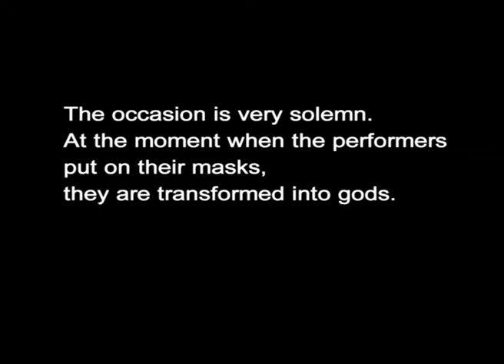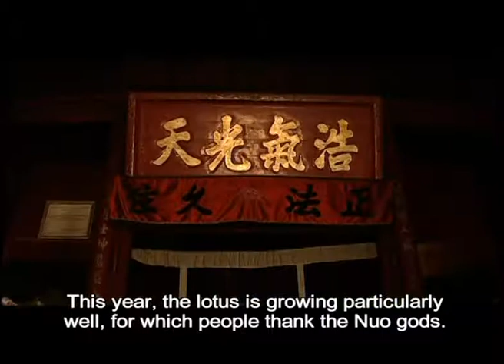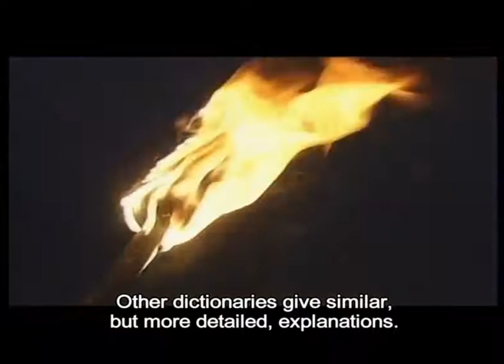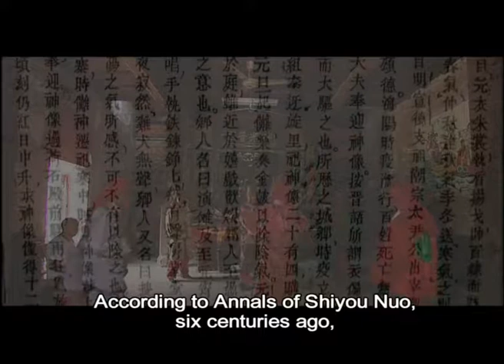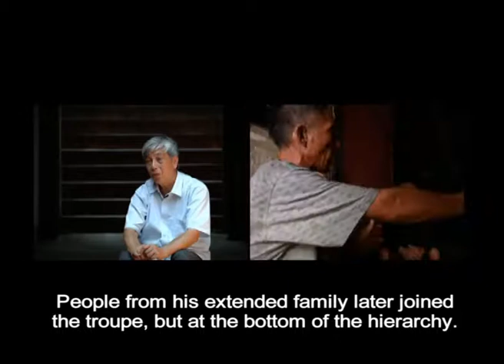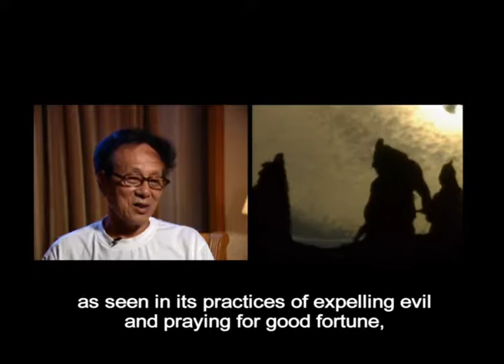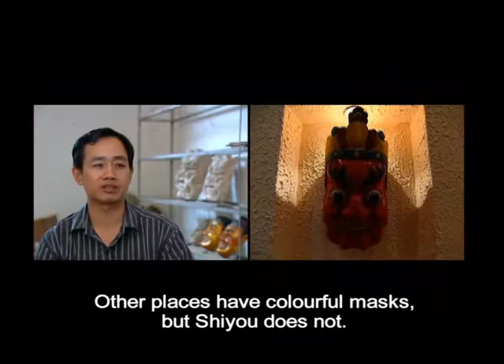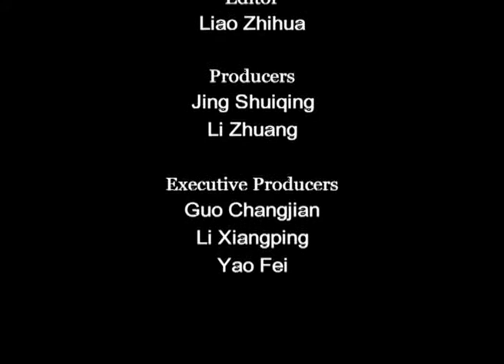The Mask Ritual of Shiyou Village 石邮村傩戏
This is the 12th episode of the series "China's cultural heritage" produced by CICC. It introduces Nuo opera, which is a kind of opera based on the religious ceremonies incorporated elements from other opera forms. As people use mask to in Nuo opera, it is also called the mask ritual.  The one in Shiyou Village in Jiangxi province is believed to be the most ancient one among different kinds of Nuo opera.